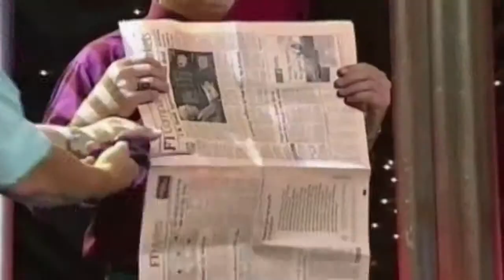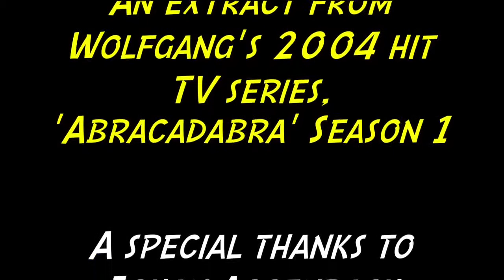Cut and Restored Tie with Comedy Magician Wolfgang Riebe